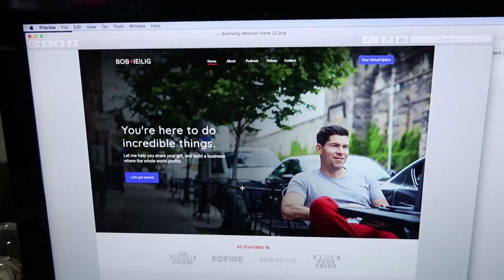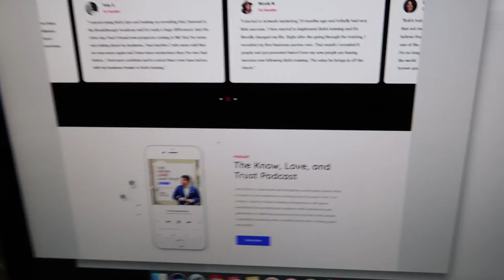Bob TV | Episode 1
Welcome to Bob TV!  Bob TV is my new weekly video show that gives you a "behind the scenes" look at my life and my business.  Each week you'll get access to exclusive content not available anywhere else, and a chance to get to know me on an entirely different level!  I'm not sure if that's a good or a bad thing, but here it goes!